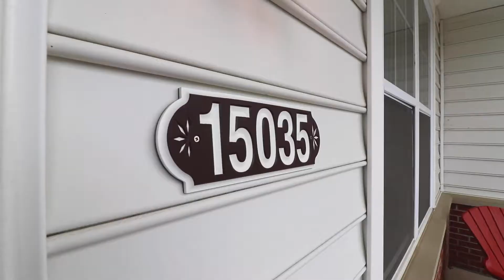15035 Sunflower Dr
Beautiful over 55 community!!